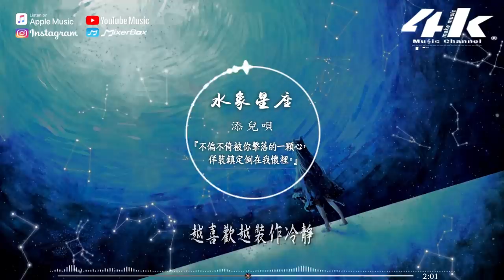添兒唄 - 水象星座【高音質|動態歌詞Lyrics】♫『不偏不倚被你擊落的一顆心，佯裝鎮定倒在我懷裡。』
演唱：添兒唄
作詞：王韻澄
作曲：王韻澄
編曲：王韻澄/張富凇/鄒雨宸/林咫存
以下歌詞______________

不偏不倚被你擊落的一顆心
佯裝鎮定倒在我懷裡
以後的人潮洶湧絢麗我陪你聽

斑斕夜裡有你倒映的光暈
腐爛在城市裡的景
懦弱的人總說不清
大多是喜歡才逃避
陷進去 越講不明 意義
就像是失重的蜻蜓
落在早上的霧氣裡
越歡喜 卻越是刻意遠離
搖曳在夜空中閃爍的一顆心
散落人間卻為你著迷
不必問多餘的話 我願意

散落在房間裡卻不願收起
太多有意義的情景
懦弱的人總叫不醒
越喜歡越裝作冷靜
陷進去 卻想不起 自己
落在手心的掌紋裡
我的歡喜 是逃不出的偏離

不明原因被你戳中的一顆心
搖搖晃晃倒在我懷裡
就算有冷漠失陷懷疑我不在意

混音：劉城函
統籌：張志峰/萌
製作人：王韻澄

♪音樂宣傳/發行♪

※如果你是歌手，想把你的音樂發佈到4K Music channel作宣傳，

※原創音樂者或唱片公司，想將你的音樂發行到全球音樂平台，